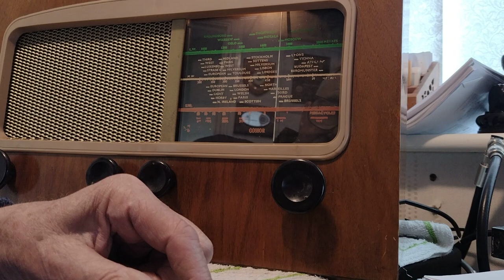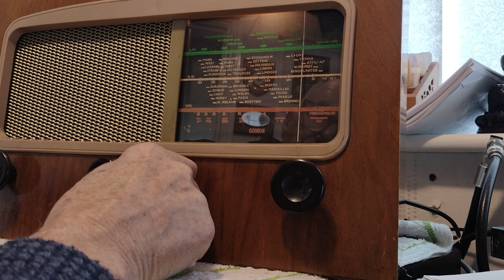Cossor Melody Maker 500AC (1952) on 23/04/2024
A demonstration of my working Cossor 500AC mains domestic radio that was restored around 10 years ago. All three wavebands still work well. I like listening to Radio Caroline during the day on 648 AM in North Yorkshire. I do have a very effective 130 feet long antenna which helps...
Phil in Pickering (G4OBK)